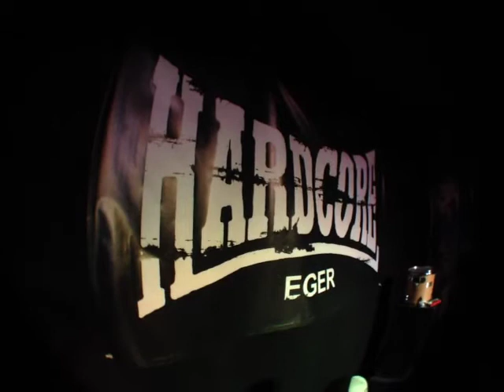Tisztán a cél felé - Egri csillagok (2013-11-15)